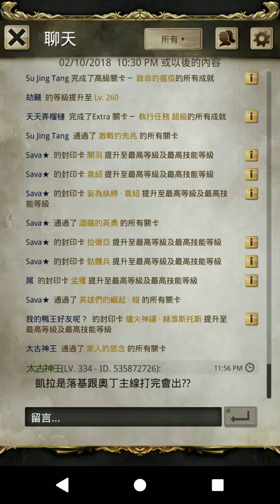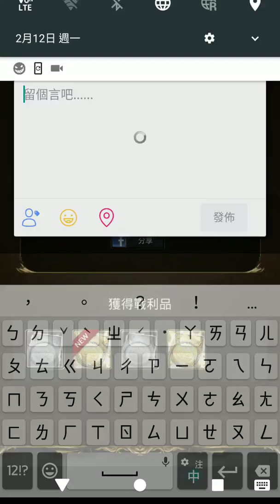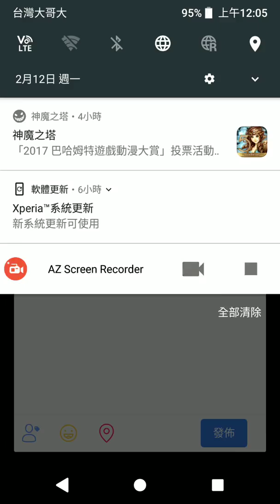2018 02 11